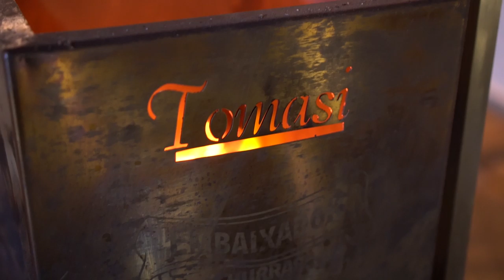Como fazer Prime Rib | Do corte ao preparo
O apelido de "Embaixador do Churrasco" veio da vontade de seu fundador de disseminar o conhecimento sobre CHURRASCO.

O empresário Mauro Camargo contabiliza mais de 20 anos de experiência na arte de preparar uma bela carne, inclusive em eventos e consultorias internacionais, mas sua empresa de sucesso começou por acaso.

Ainda jovem teve de assumir o açougue da família às pressas. Algum tempo depois, criou o buffet Cia do Churrasco e foi aprendendo na prática sobre o manejo dos alimentos.

Mauro Camargo faz palestras em eventos e fornece dicas para o público se tornar o "churrasqueiro da turma" e neste canal irá transmitir seus melhores conhecimentos para preparar o churrasco perfeito.

Aqui você aprenderá como preparar seu churrasco, antes mesmo de comprar as carnes e saberá como conquistar a clientela e as visitas através do sucesso de sua churrasqueira e preparo de carnes!